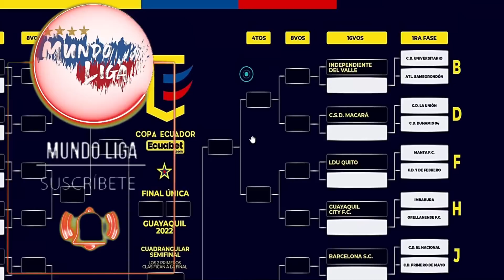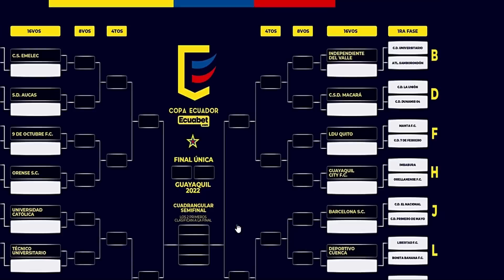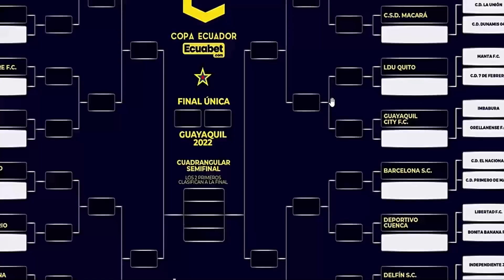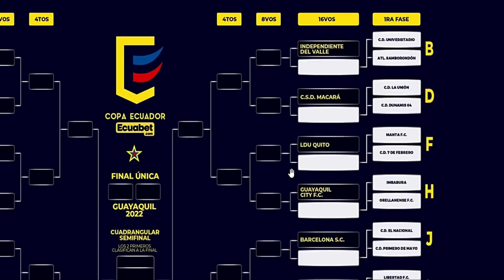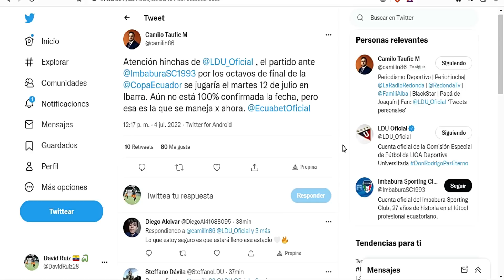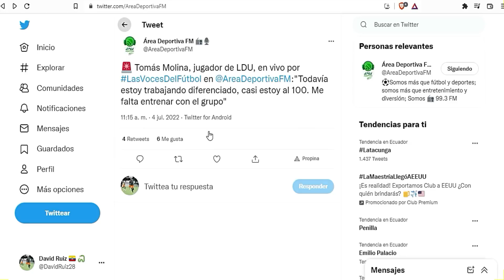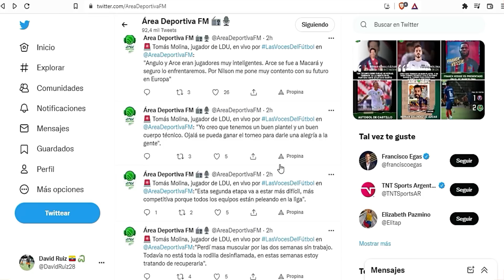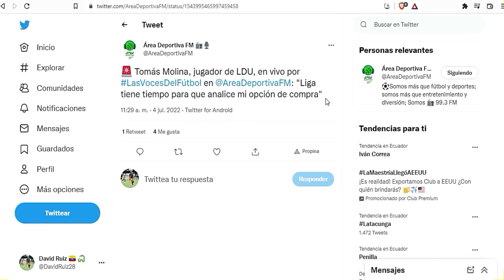¡TENEMOS RIVAL DE COPA ECUADOR!/¿TOMAS MOLINA LLEGA AL INICIO DE LA ETAPA?.